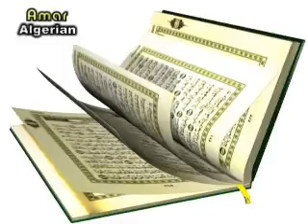EXCLUSIF 112 - Surat Al Ikhlass - ســـورة الإخـــــــلاص.flv